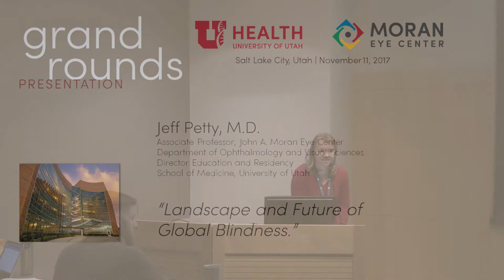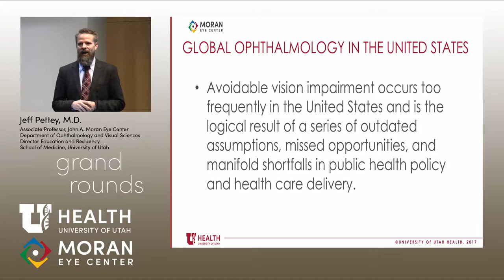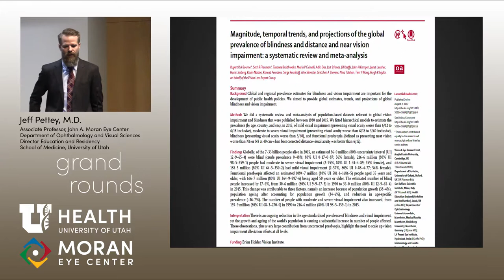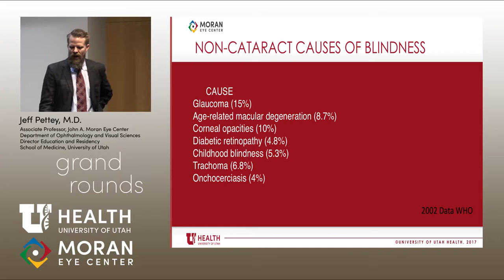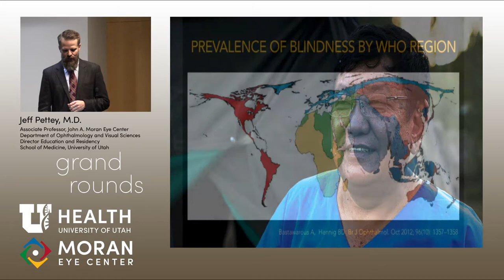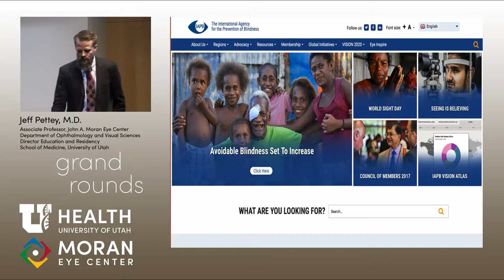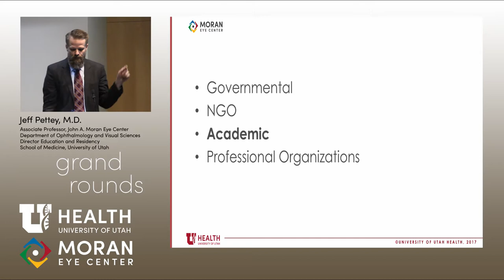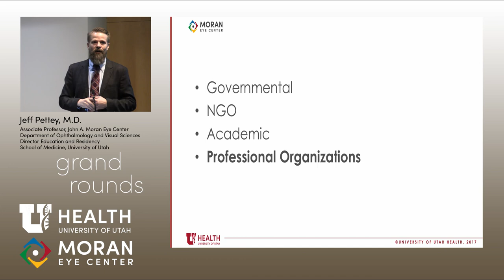Landscape and Future of Global Blindness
Title: Landscape and Future of Global Blindness
Author: Jeff Pettey, MD, Residency and Education Director, Medical Director of Global Outreach, John A Moran Eye Center
Date: 11/15/2017